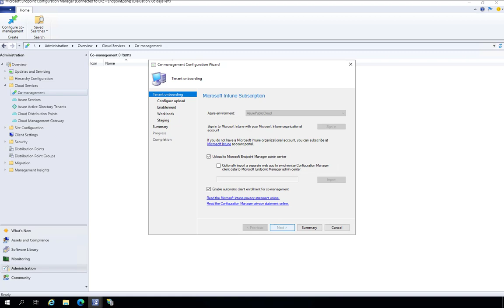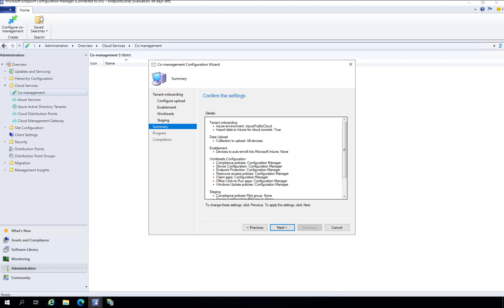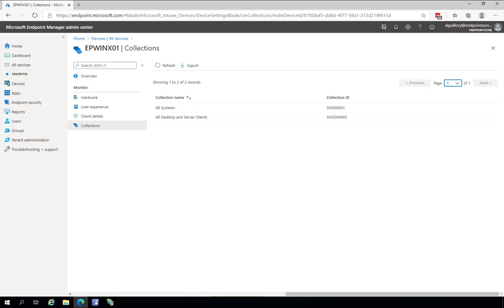Enable Tenant Attach & CoManagement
This video will demonstrate how to configure Tenant Attach and CoManagement.

Links:
Tenant attach documentation